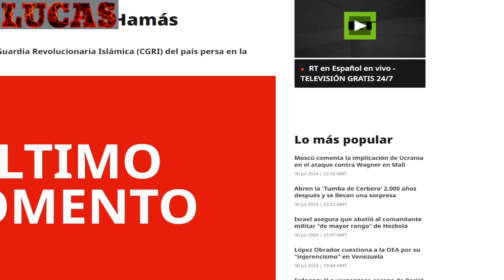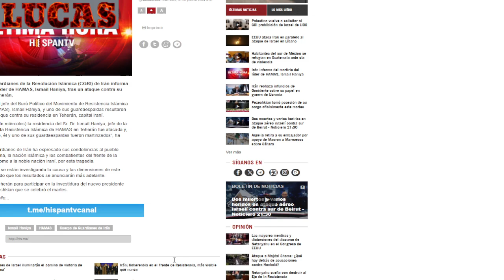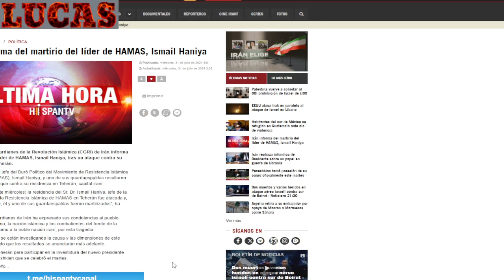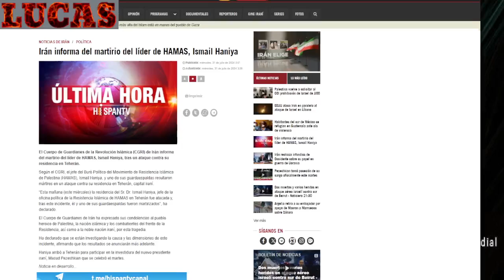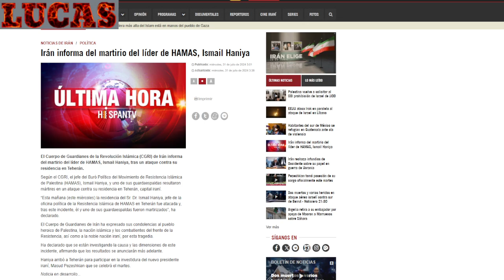MATAN AL LIDER DE HAMAS ISAMIL HANIA EN IRAN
FUENTE